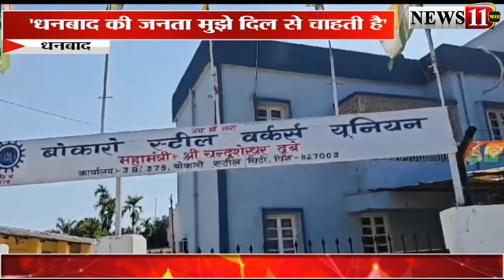कांग्रेस समन्वय समिति की बैठक, धनबाद लोकसभा में उम्मीदवारों पर मंथन